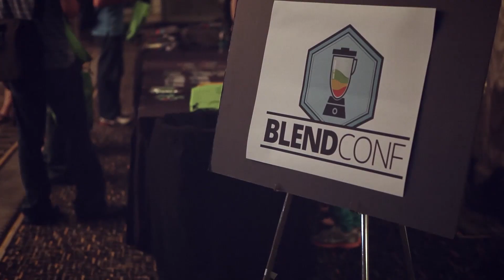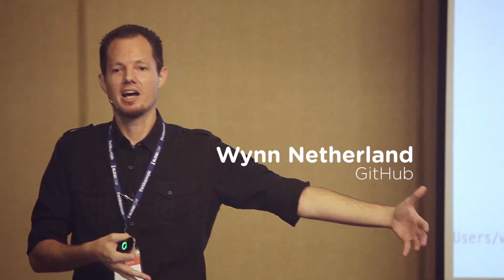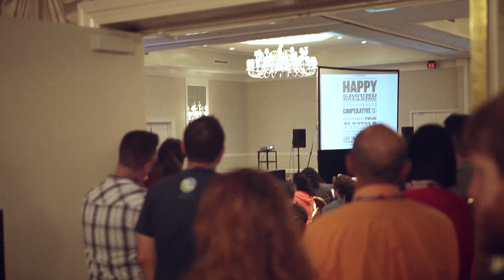Blend Conference 2013 at Treehouse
Blend Conference is a 3 track conference featuring 50 diverse speakers sharing ideas and conversations about user experience, design, and web development.

Videos from Blend Conference are now available for Treehouse Gold members!